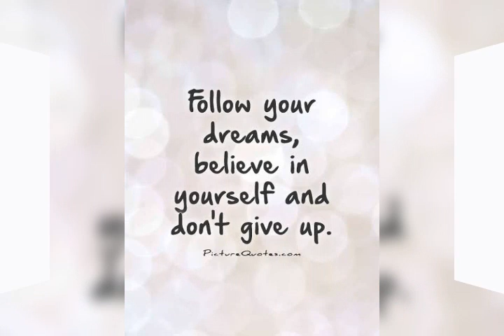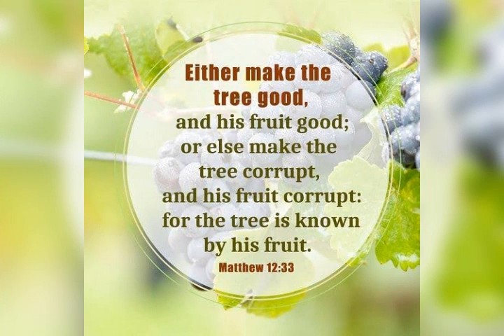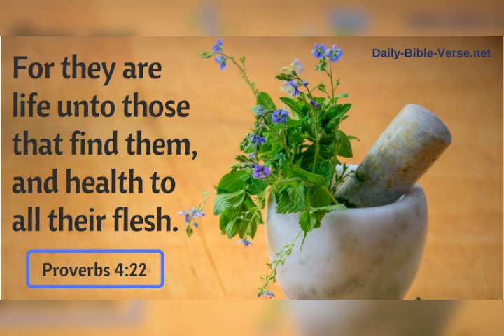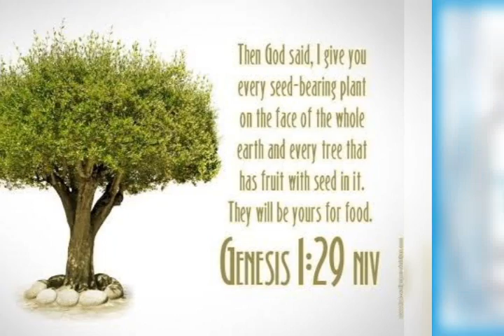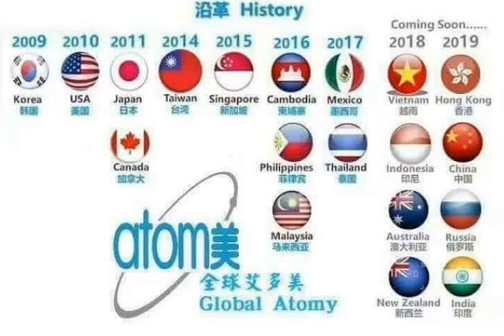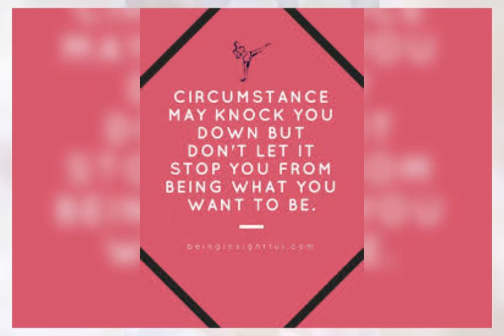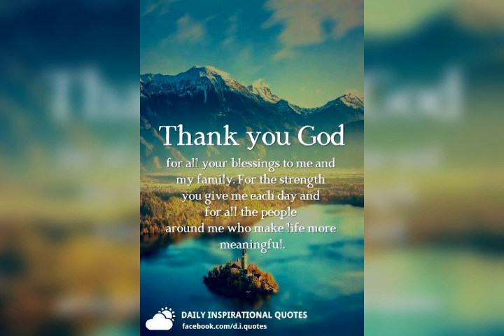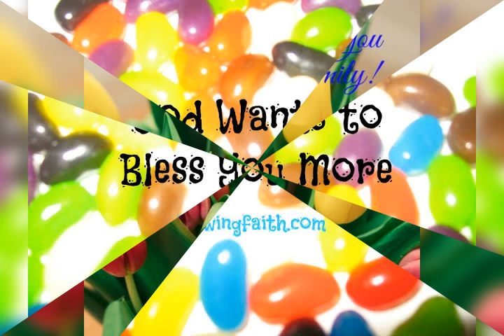Count your Blessings 09_29_2021_